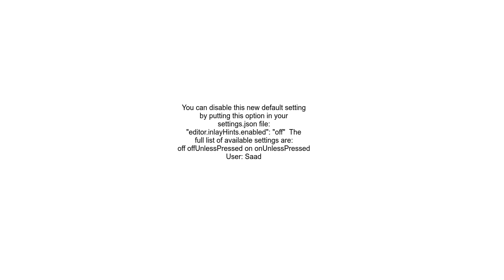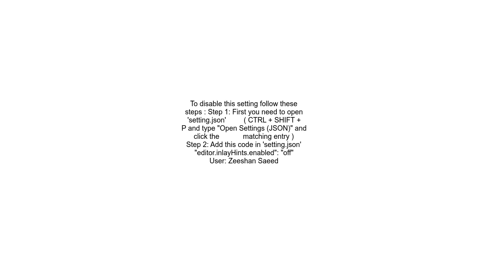How can I toggle inlay hints in VS Code